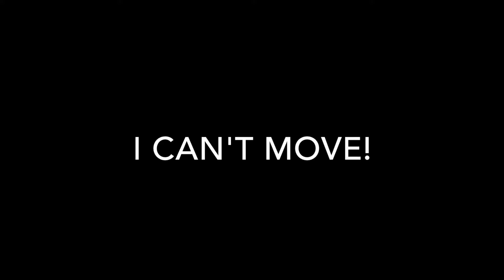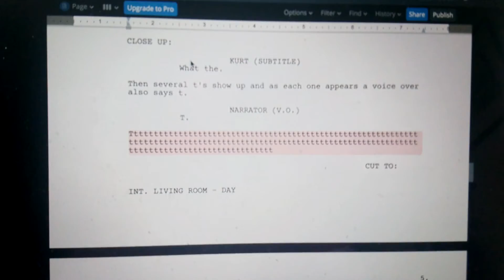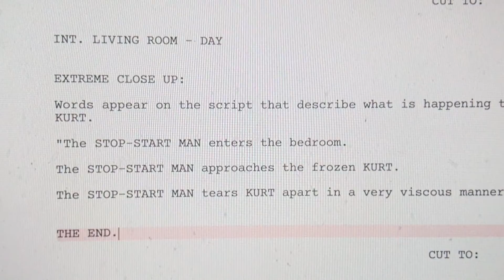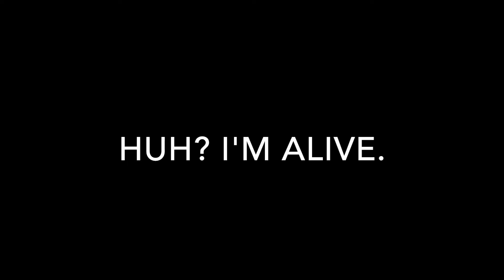Stinker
This was my main production project for university in 2021.